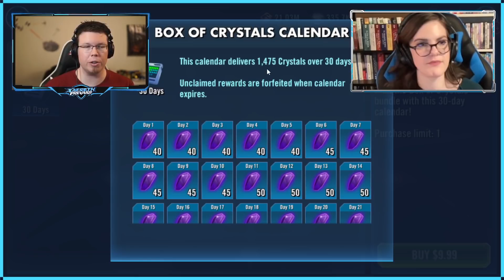NEW BOBA WILL BRING BALANCE? | Crate Expectations Episode 2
Lots of fun new things to talk about!